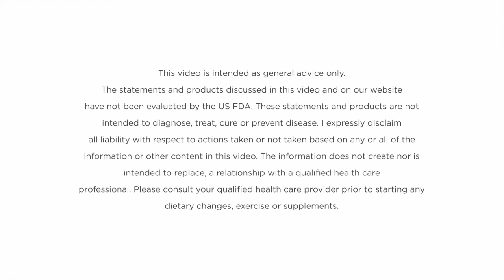Stage 3 Kidney Disease: Sharon's Story Of Early Intervention and Management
Stage 3 kidney disease is a serious medical condition that occurs when the kidneys are functioning at 30-59% of their normal capacity.

This stage is often referred to as "moderate kidney disease" and requires immediate medical attention to prevent the condition from progressing to the more advanced stages of kidney disease.

Some of the most common symptoms of stage 3 kidney disease in females include fatigue, high blood pressure, frequent urination, swelling in the feet and ankles, and changes in urine output.

One important risk factor for stage 3 kidney disease is a family history of kidney disease. Stage 3 kidney disease can be managed through early intervention and careful monitoring.

When it comes to the treatment of stage 3 kidney disease, there are several options available such as herbal supplements, which may help to support kidney function. Lifestyle changes such as adopting a healthy diet and exercising regularly can also help to improve kidney function.

In this interview, Sharron shares her experience of Kidney Disease and how she managed her stage 3 kidney disease through early intervention by holding her eGFR at 60.

0:00 Intro
1:08 Sharron's Journey of Kidney Disease
7:56 How Kidney Coach motivated Sharron?
12:19 Sharron's advice for people